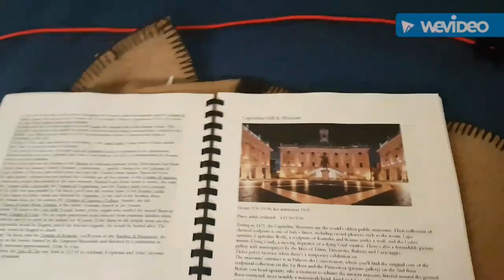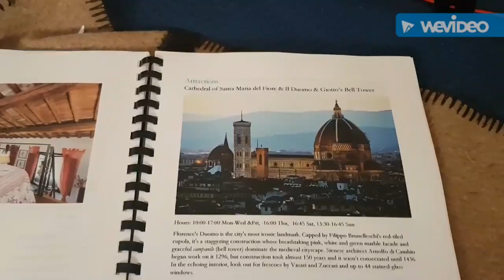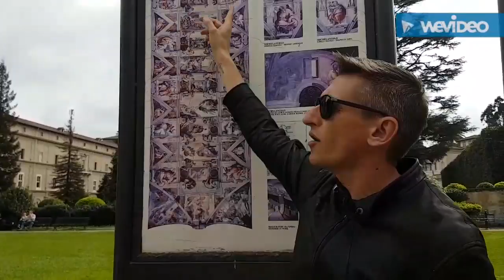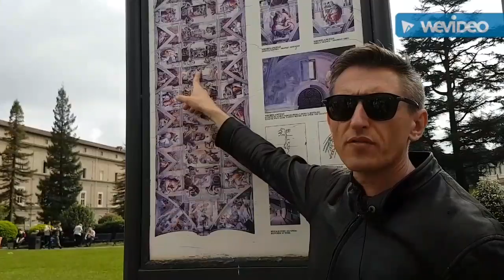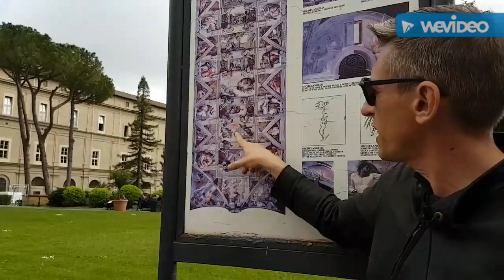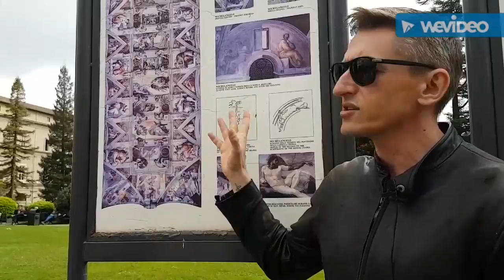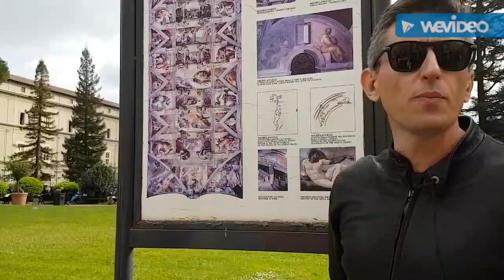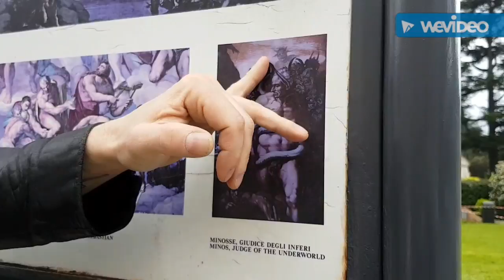Day 6 - Rome